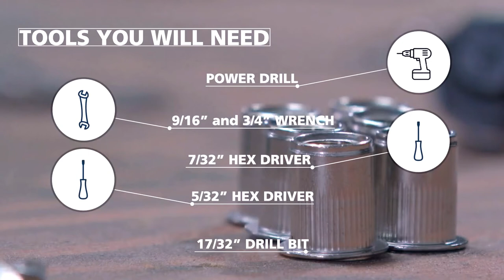How to Improve Your Pickup with a Sport Roll bar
Here's how you can easily install of our Pickup Sport Roll bar.